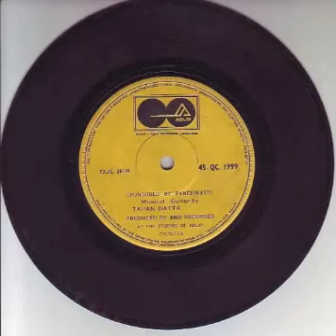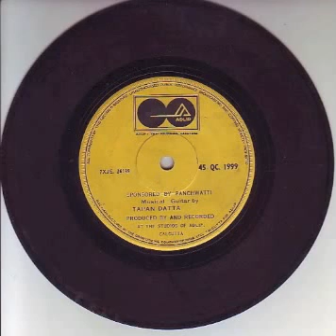tapan datta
Bollywood Psychedelic Psych Vinyl Record Rare India Indian LP 7inch 45 Gypsy Progressive Hindustani Raga Mod Fuzz Organ Sitar Tabla